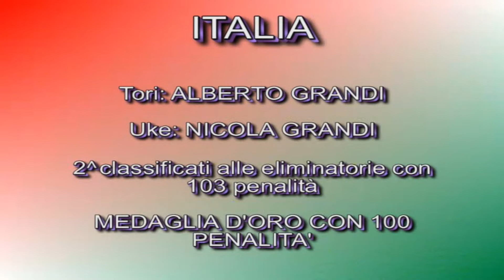ORO EUROPEO KATA 2006 - NAGE NO KATA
ALBERTO GRANDI E NICOLA GRANDI (ITALIA)
MEDAGLIA D'ORO NAGE NO KATA
 CAMPIONATO EUROPEO DI KATA 2006
Torino 21 e 22 ottobre 2006